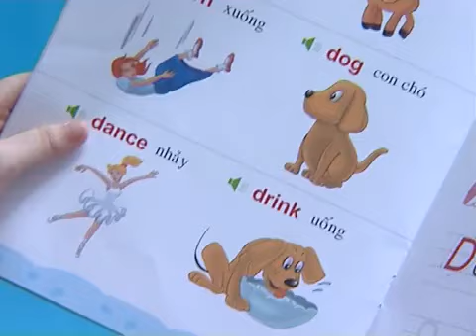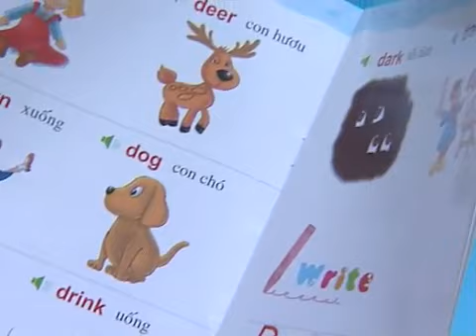Bút Thông Minh K700 - but thong minh X2 - but biet noi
"Bút thông minh" K700 phiên bản mới -But thong minh X2 - Món quà thiết thực dành cho trẻ
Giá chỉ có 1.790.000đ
Khuyến mãi 16 quyển sách theo bút

Con trẻ chính là niềm vui, niềm hạnh phúc và tự hào của cha mẹ. Cha mẹ nào cũng mong con khôn lớn khỏe mạnh, thể chất và trí não được phát triển một cách toàn diện. Do vậy, bên cạnh một chế độ dinh dưỡng hợp lý, người lớn cũng cần tạo điều kiện để trẻ được vui chơi, khám phá và học hỏi về thế giới xung quanh nhằm phát triển tư duy, trí thông minh.

Công ty TNHH TM Thế Giới Trực Tuyến
401 Huỳnh Văn Bánh, P11, Q. Phú Nhuận
Nguồn: Nhanvan.vn